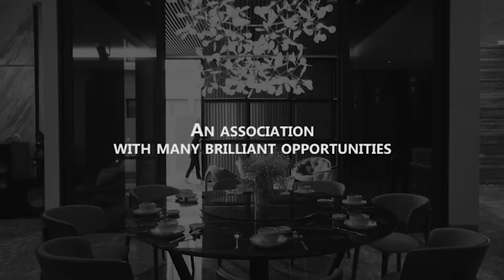FTV CITY PARTNER | F FITNESS ACADEMY FRANCHISE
FashionTV comes to your City!
Partner with FashionTV and get business expansion of 50+ Franchise Business of @ftv

Expand Business into Fashion Education.
Business rights of FTV Franchises.
Partner now!

FashionTV Franchise Business opportunities include-
FTV School of Modelling
FTV School of Fashion Designing
FTV salon academy
FTV School of Grooming
FTV FNB Academy
FTV Fitness Academy

FashionTV City Business partner has exclusive business expansion rights of-
FTV Franchise
FTV Events
FTV Media
FTV License
FTV Concepts

FashionTV City Business Partnership-
An exclusive and once-in-a-lifetime business partnership opportunity. with FashionTV. FashionTV City Business Partnership offers Business Partners to lease business rights to potential Businesses looking out for Franchises, Licenses, Events & Media.
Get exclusive rights to lease  150 + FTV Business verticals ranging across Franchise, Media, Events & Licenses.

FashionTV India